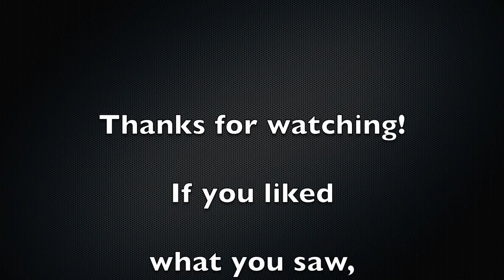Birch Twig Tea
Birch Twig Tea is an easy project that you can do in an afternoon. Some key points here:
1.) Be sure and use only fresh Birch twigs.
2.) Use only the smallest ends of the branches or twigs.
3.) Harvest in a responsible way.
4.) Practice clean food prep habits.

Birch Twig Tea reminds me of drinking Birch Beer when I was younger!